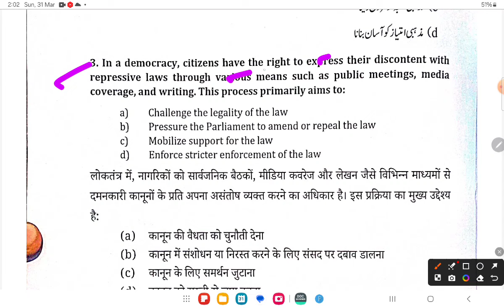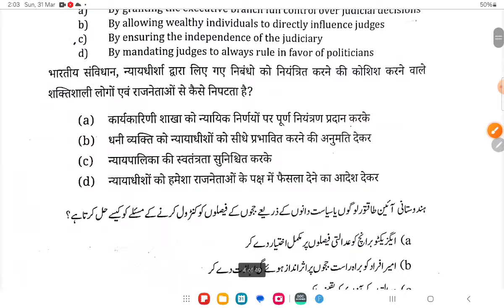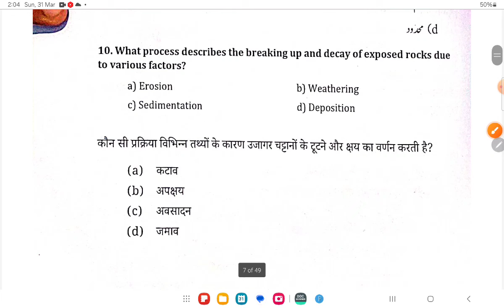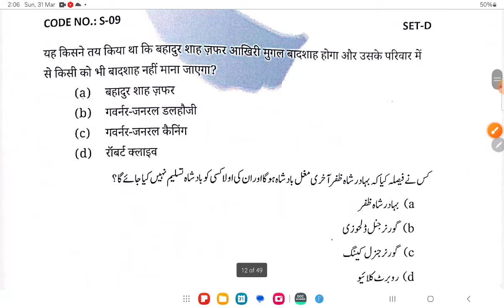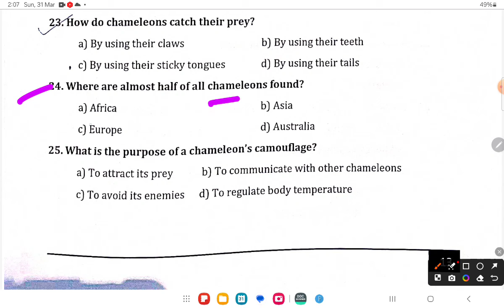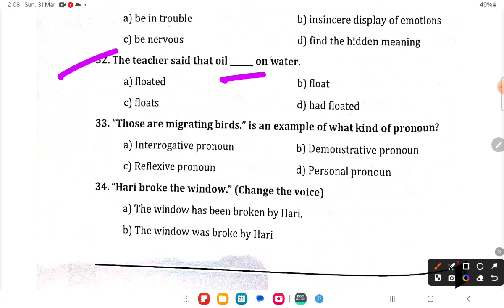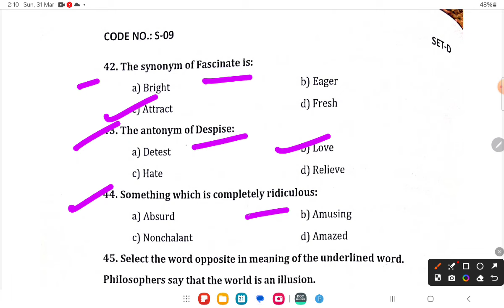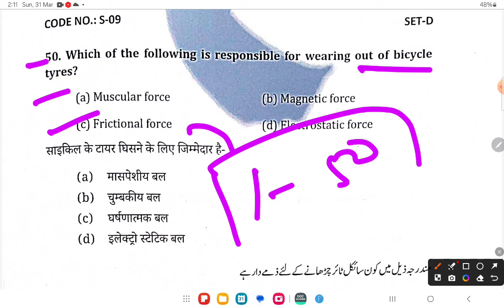Jamia Class 9th Entrance Paper 2024 Fully Solved Jamia millia islamia Class 9th Paper 2024 Class 9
1) Jamia millia islamia Entrance Test Paper
 ( UG, School, Diploma & CUET Entrance Paper)👇👇👇👇

3) Studentsinfo Official telegram link
👉Jamia School Syllabus Pdf visit telegram group or whatsapp

     Jmicoe.in

Jamia Admission 2024 फॉर्म कब आएगा ?🔥| Jamia Entrance Exam 2024

Jamia Islamia
Jamia Millia Islamia diploma engineering entrance exam 2024
 syllabus of diploma in engineering entrance exam 2024

Jamia Milliac islamia entrance preparation tips
 How to crack jamia millia islamia entrance exam
 JAMIA MILLIA ISLAMIA SCHOOL ADMISSION 2024